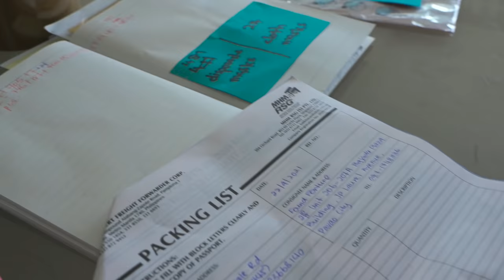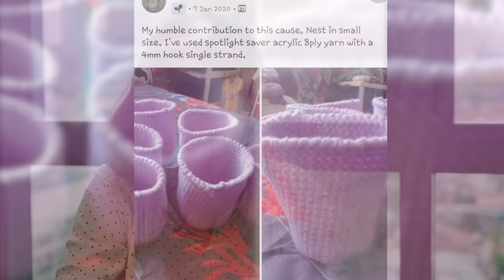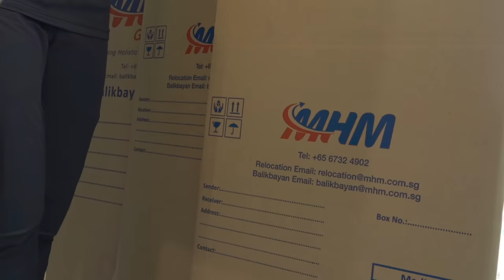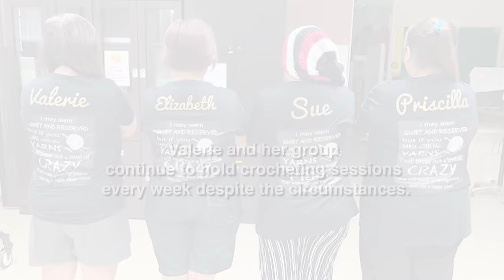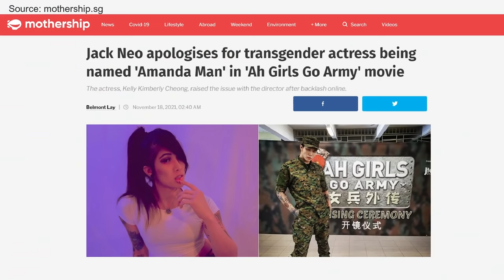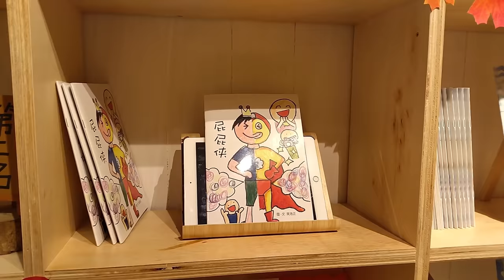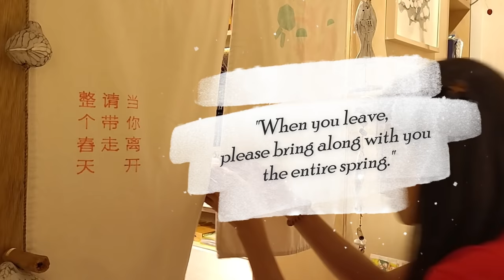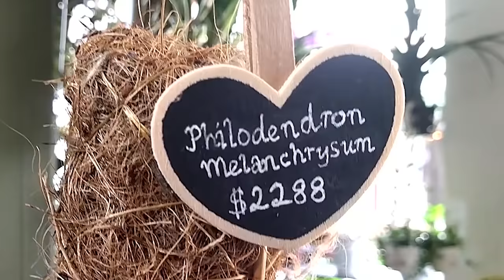SG Now Episode 18 | Crocheting for Charity | Amanda Man | Hooked on Books | Nature in Chinatown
Presenters Khairuddin and Sharda take us through four brand new communitystories in this episode

In this brand new segment, Spirit of Singapore, we interview four ladies who have turned their passion for crochet into a project for charity.

CityJo Abby finds out what Singaporeans think of Amanda Man on this episode of Street Talk.

CityJo Abby visits a bookstore located at Neil Road to see the immersive environment they have created for both children and adults alike.

CityJo Bruce discovers a shop with all things plants en route to his lunch spot in Chinatown.

||  SEGMENTS  ||
02:57 Crochet for Charity
12:02 Amanda Man
17:40 Hooked on Books
23:56 Nature in Chinatown

Production Consultant
Emida Natalaray
(Republic Polytechnic)

Presenters
Khairudin Saharom
Sharda Harrison

Featured CityJos
Bruce Mathieu
Abby Lai Ka Hei

Supervising Exec Producer
Kenneth Liang

Executive Producers
Isaac Cheong
Jonathan Foo
Kan Lau

Studio Director
Jonathan Foo

Operations Manager
Fitri Novianti

Art Director
Raymond Lee

Technical Director
Peter Gay

System Integration
Ric Ang

Writer-researcher
Justin Lee

 Editors
Wong Yong Quan
Sathiya Selvaraju
Aastik Bhasin
Michelle Tan Hui Ling
Huang Zhi Pei
Fitri Novianti

Graphics
Tan Shi Min

Subtitles
Tan Shi Min
Gabriella Magdalena
David Khoo
Aastik Bhasin

Floor Managers
Fitri Novianti
Gabriella Magdalena

Set Design
Raymond Lee
Ric Ang

Stylist
Ivan Goh

Makeup Artist
Li Su Huan